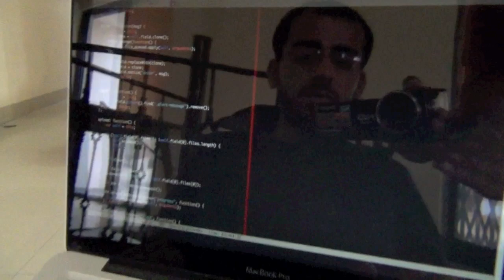JSFoo Pune 2012 Hacknight Walkthrough 1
First walkthrough video of JSFoo Pune 2012 hacknight